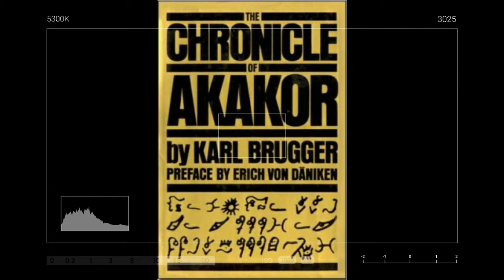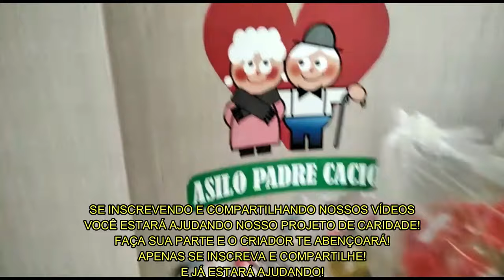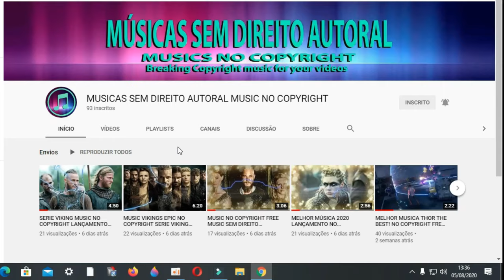CIDADE SUBTERRÂNEA DE AKAKOR! O MAIOR MISTÉRIO DO BRASIL! ARQUEOLOGIA PROIBIDA!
✅Nosso Instagram!!
✅ Nosso Canal no Telegram!!